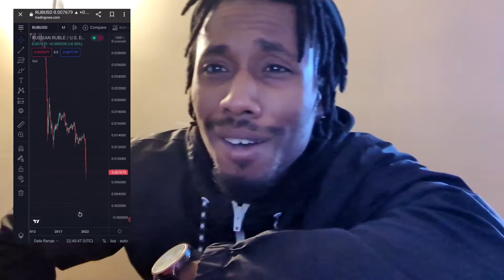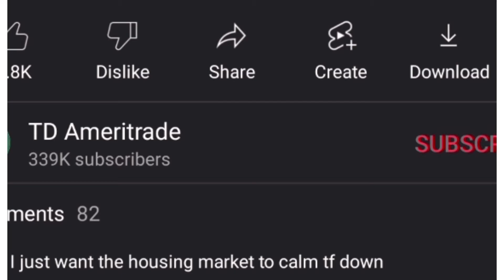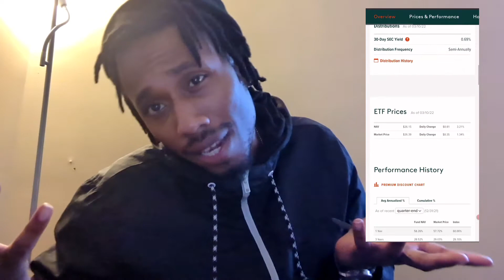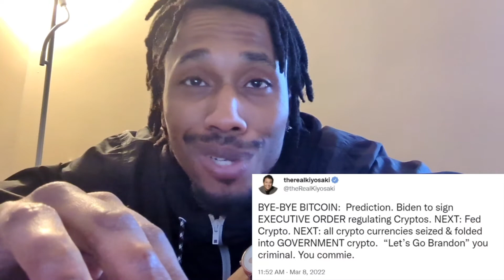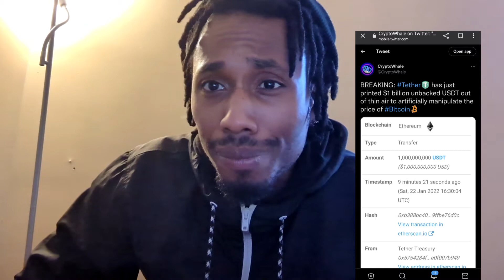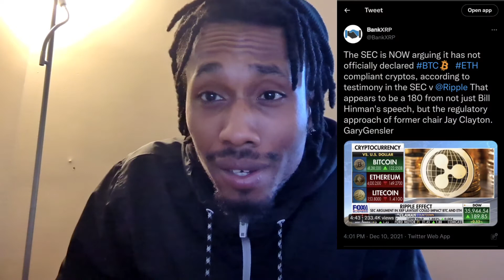Waiting On Retaliation | Russia Destroyed By Sanctions | PSYOPS ⚠️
Video on my thought about how Russia will retaliate agains US due to how sanctions drastically impacted the Russian economy and how to prepare for cyber attacks.